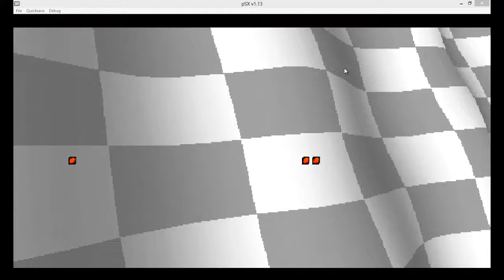Skylanderdude plays crash team racing episode 4 I LOST